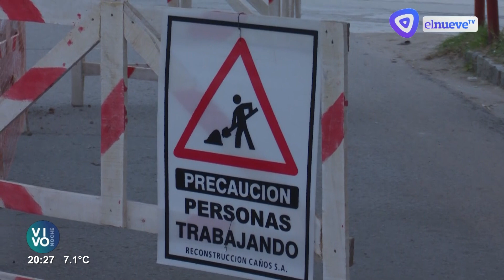Corte y caos de tránsito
Por los trabajos de reparación de un acueducto, está cortado el tránsito en calle Brandsen, entre Corrientes y Dorrego, lo que genera un caos de tránsito en el sector. Los trabajos demandarán 80 días.